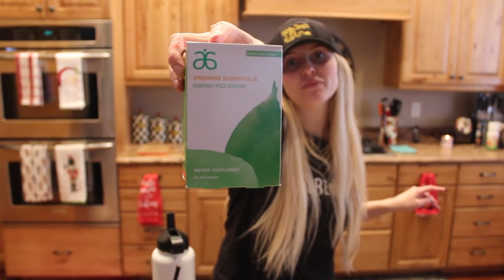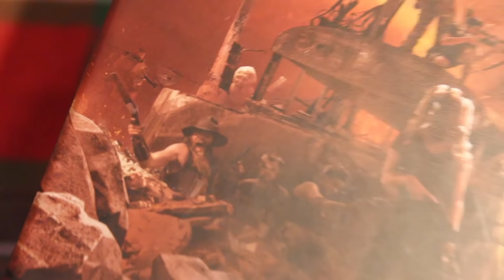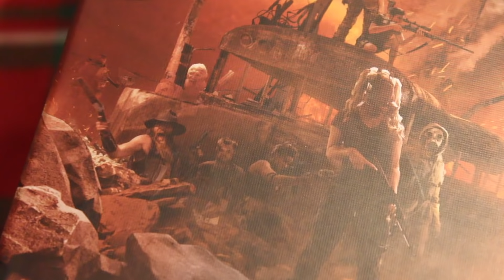Vaughn has his Own Board Game NOW!!!!!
Vaughn's Game Link                          Get you Some Fizzies!
Today we tag along for a Kaitlyn (WifeSpot) morning! Also Vaughn shows us his newest Game that he is Officially a part of!